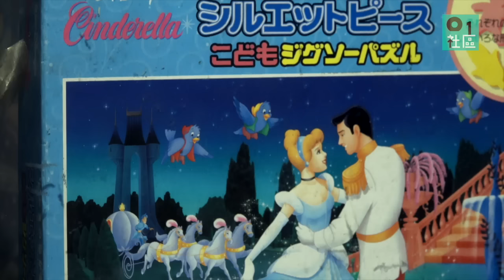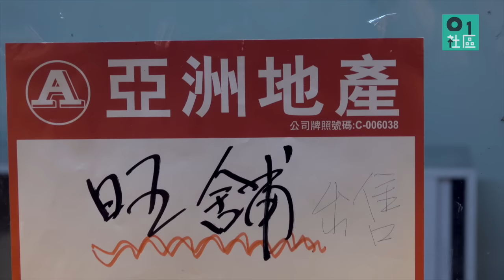《生化壽屍》經典場景－－時間停頓了的新時代商場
電影《生化壽屍》是cult片迷的心頭好。陳小春與李璨琛在北角新時代廣場逃命過處打喪屍，為何打喪屍要在這裡打？差不多20年過後，商場又是什麼樣子？